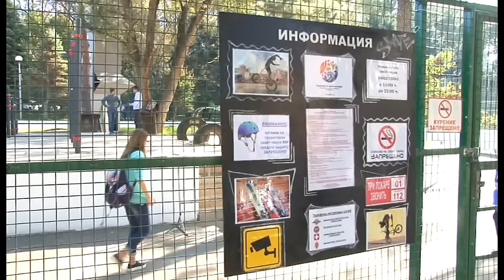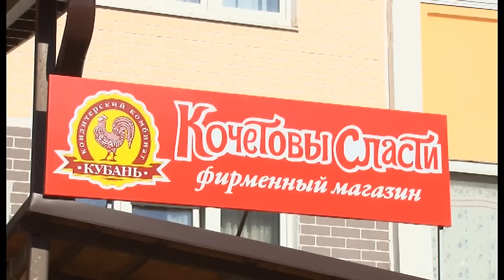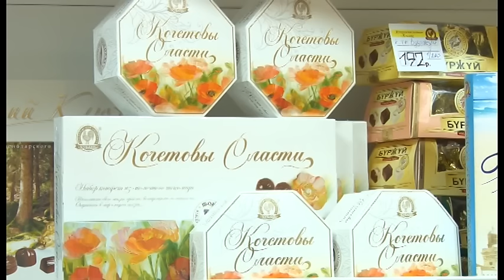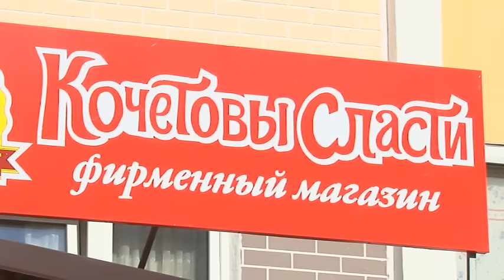Новости "Анапа Регион" от 24 октября 2016 года